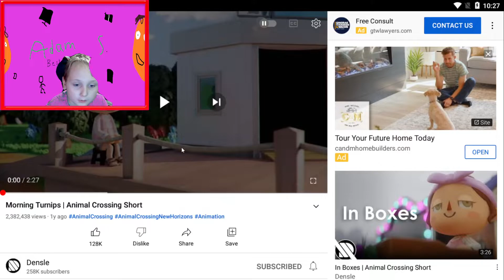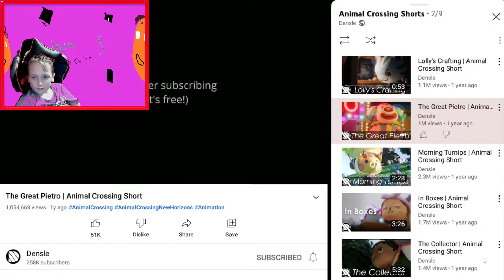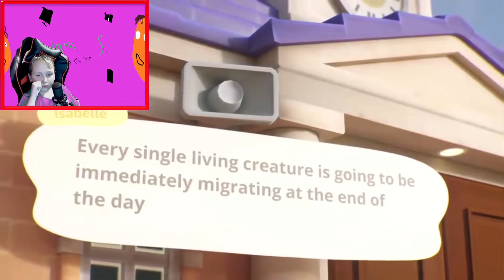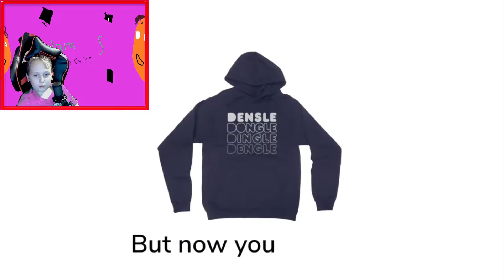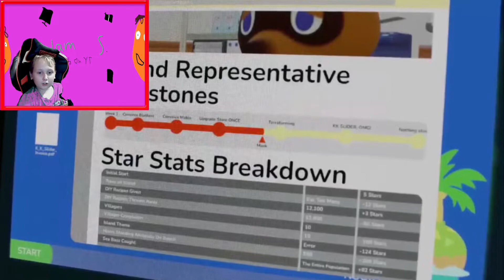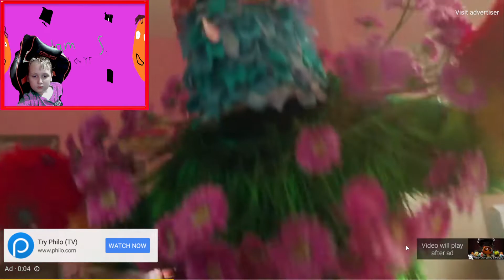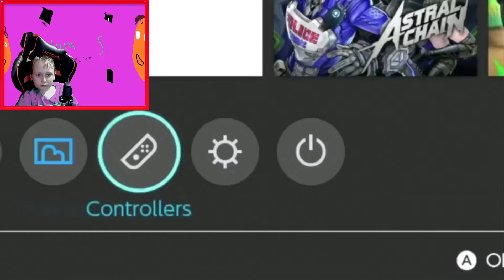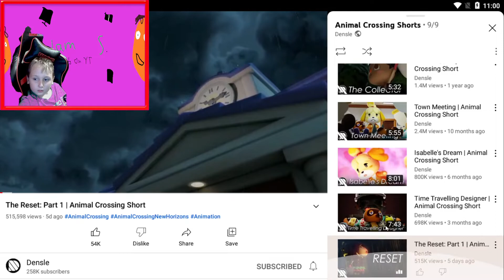These are Crazy Animal Crossing Animations